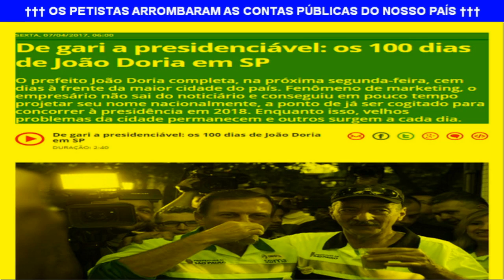De gari a presidenciável os 100 dias de João Doria em SP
††† OS PETISTAS ARROMBARAM AS CONTAS PÚBLICAS DO NOSSO PAÍS †††
SEXTA, 07/04/2017, 06:00
O prefeito João Doria completa, na próxima segunda-feira, cem dias à frente da maior cidade do país. Fenômeno de marketing, o empresário não sai do noticiário e conseguiu em pouco tempo projetar seu nome nacionalmente, a ponto de já ser cogitado para concorrer à presidência em 2018. Enquanto isso, velhos problemas da cidade permanecem e outros surgem a cada dia.
Por Guilherme Balza
A grande vitrine de Doria até agora é o Corujão da Saúde, que segundo a prefeitura zerou a fila de mais de 300 mil exames herdada da gestão anterior.
O Corujão custou R$ 17 milhões: os hospitais privados faturaram R$ 9 milhões para fazer 20% dos exames, nos hospitais públicos, a prefeitura gastou R$ 8 milhões.
"O governo passado falhou por não ter, talvez, identifricado de maneira correta esse acentuado crescimento de demanda por exames e a incapacidade do setor público de atender na plenitude. A cada mês isso vai provocando - como provocou - um aumento mais forte dos exames"
Ainda na saúde, os cem dias de Doria foram marcados por reclamações de falta de remédios nos postos de saúde.
Outra promessa cumprida foi aumentar a velocidade nas marginais. Mas o número de acidentes e de mortes nas marginais também cresceu.
Doria tem dedicado todos os finais de semana para ações de zeladoria urbana, quando ele se veste de gari e operário. O programa Cidade Linda tem apoio de quem concorda com a limpeza e pinturas feitas pela Prefeitura, mas causou polêmica ao apagar os grafites e pichações da cidade. No último mês, a parede verde do Corredor Norte-Sul começou a ser feita.
Na Educação e Cultura, houve corte de investimentos. A prefeitura suspendeu programas de formação cultural na periferia, afetando mais de 4 mil alunos e deixou de nomear mais de dois mil professores aprovados em concurso. O programa Leve Leite foi tirado de 700 mil crianças.
As privatizações ainda não começaram: a prefeitura ainda negocia com a Câmara como serão os pacotes de votação.
Apesar disso, a relação da prefeitura com as empresas só aumenta. Doria diz que a gestão ganhou 255 milhões com doações: um levantamento da Agência Lupa mostrou que as doações chegaram só a 2% do divulgado.
O recém-lançado Programa de Metas de Doria tem 50 itens, bem menos que o dos antecessores. Várias promessas de campanha ficaram de fora.
"Não faz diferença se é 50, ou 70 ou 63 ou 64, até porque todos os compromissos que eu assumo, eu cumpro. Todos. Não preciso assinar papel, não preciso publicar. Eu cumpro. Não sou candidato a nada, não sou candidato a governador, presidente, sou candidato a continuar sendo um bom prefeito."
As agendas reúnem muitos políticos, celebridades e apoiadores. Outras parecem programas de auditório, como o sorteio da Nota do Milhão.